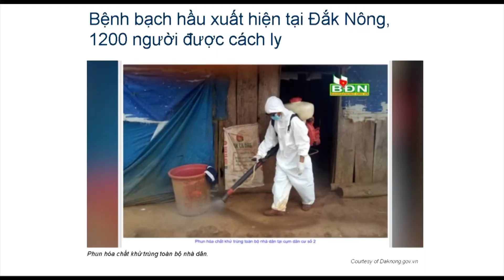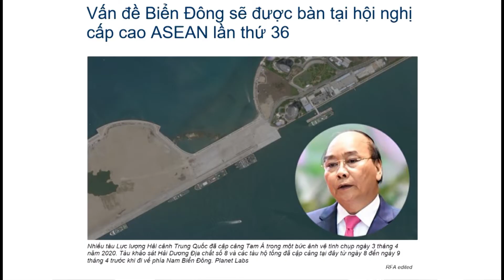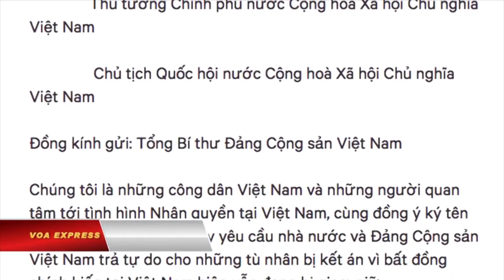VIETV EVENING NEWS 23 JUNE 2020 P3